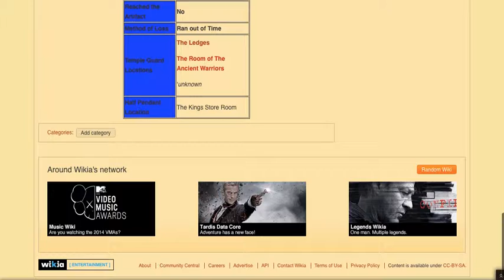Letter B Update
Letter B Beautiful Butterflys Balloon
Jaguars Barracudas Parrots Snakes
Jaguars Barracudas
Jaguars